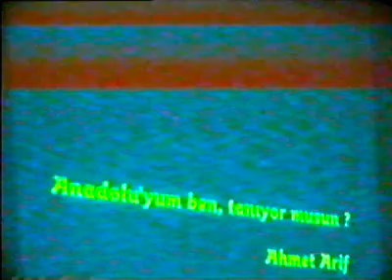Erciyes Üniversitesi Halk Oyunları Gecesi 10 Ocak 2003